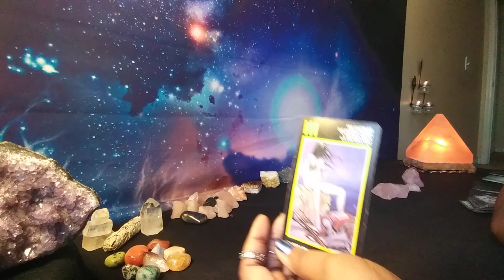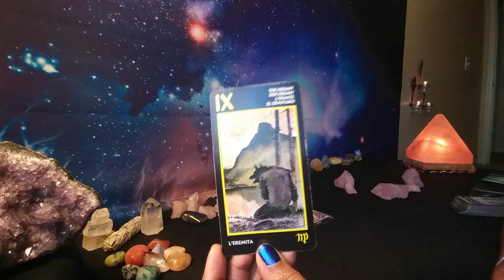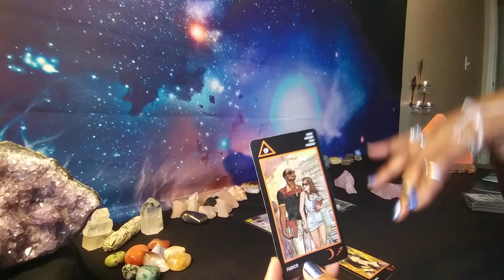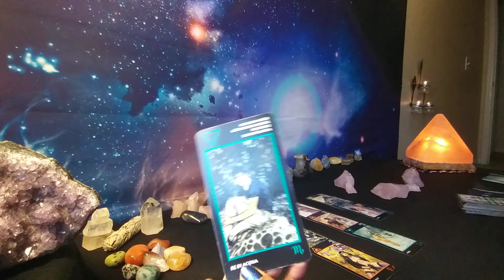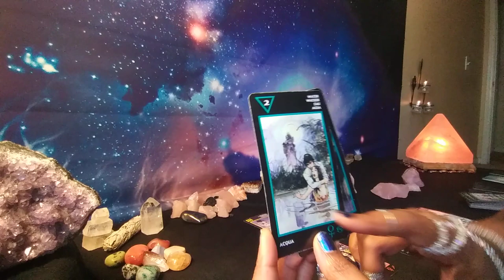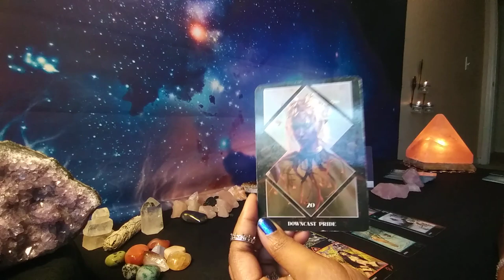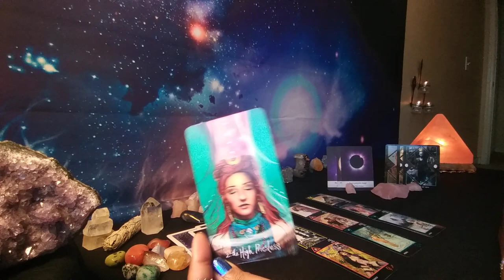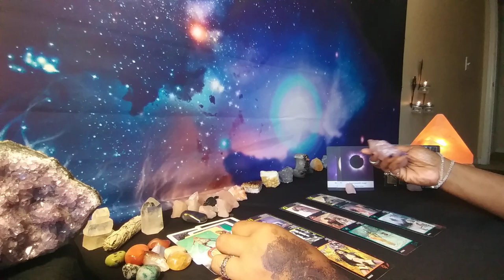SCORPIO THEY KNOW UR THE EMPRESS & IS DOWN ON THEIR KNEES BEGGING TO STAY BY ANY MEANS & SEX U DOWN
THANK YOU SO MUCH FOR STOPPING BY & WATCHING MY VIDEO & TO ALL MY SUBSCRIBERS THANK YOU FOR YOUR SUPPORT YOUR LOVE, LIKES, SHARES & COMMENTS MEAN THE WORLD TO ME. & I'M HONESTLY ENJOYING EVERY ONE OF YOU AWESOME LOVES, NOW ABOUT THE FREE PERSONAL READINGS, THE 24TH OF THIS MONTH WILL MARK THE COMPLETION OF THE FIRST 30 DAYS, WHICH MEANS THERE ARE 60 DAYS LEFT OF FREE READINGS. DON'T MISS OUT NOW LOVES. @Kosmic Divine Tarot